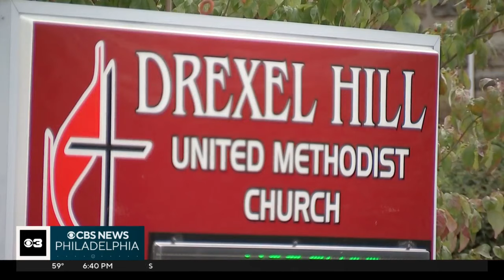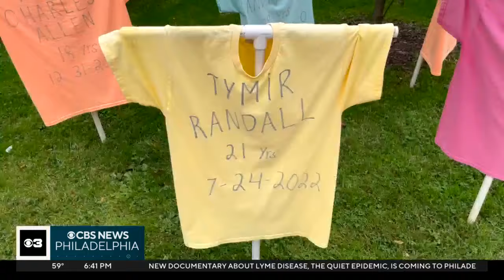Delaware County nonprofit partners with faith community for peaceful anti-gun violence march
Members of the faith community marched down the streets of Drexel Hill Sunday to call attention to the problem.